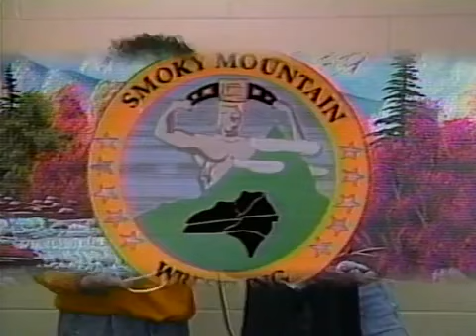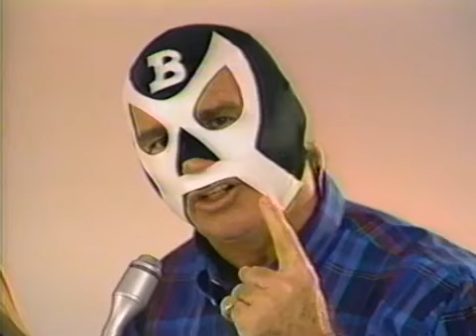Klassic Territory - Smoky Mountain Wrestling - #107 - 02/12/94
Klassic Territory - SMW TV #107 - 02/12/1994

Sunday Bloody Sunday Preview

SMW Sunday Bloody Sunday @ Knoxville Civic Coliseum in Knoxville, Tennessee

Anthony Michaels vs The Hornet
Tracy Smothers vs Chris Candido (w/Tammy Fytch)
Football Helmet On A Pole: Doug Furnas & Mike Furnas vs The Heavenly Bodies (Jimmy del Ray & Tom Prichard)
Texas Death: The Bullet vs Terry Funk (w/Jim Cornette)
SMW Tag Team Title: The Heavenly Bodies(Jimmy del Ray & Tom Pritchard) (w/Jim Cornette) vs The Rock 'n' Roll Express (Ricky Morton & Robert Gibson)
SMW Heavyweight Title Chain: Brian Lee (c) (w/Tammy Fytch) vs Dirty White Boy
Steel Cage Tag Team: The Bruise Brothers (Don Harris & Ron Harris) vs The Moondogs (Moondog Rex & Moondog Spot)